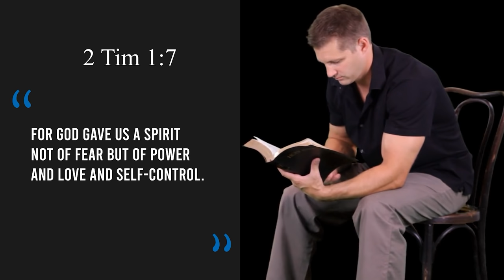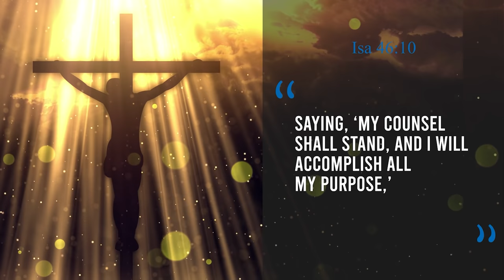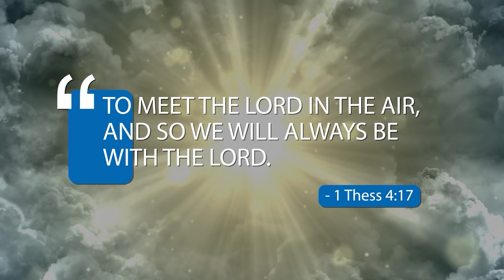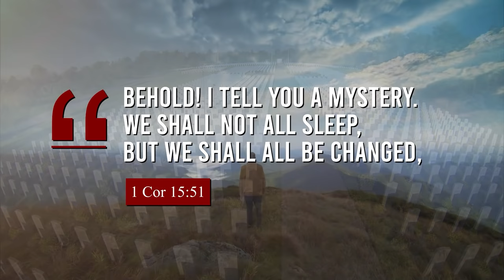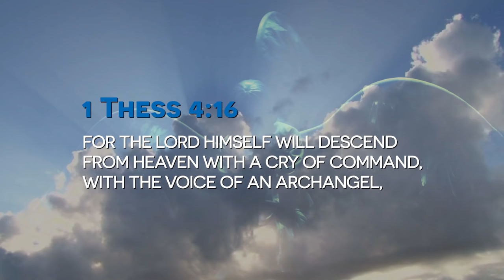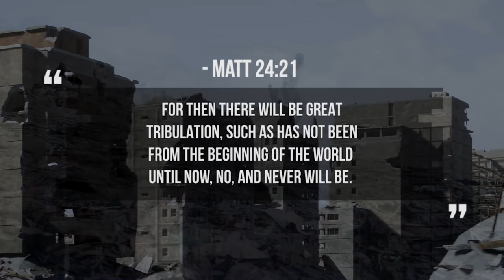WHAT is the RAPTURE exactly? What, How, When & Why?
In this video, Daniel answers your questions about the rapture. Do you know what the bible says about the rapture? Watch the video to find out what the future holds
👕 MERCH worn in this video

VIDEO RECORDING EQUIPMENT:
CAMERA:
Canon M50
MICROPHONE:
RODE Videomic RODE
LIGHTS:
GODOX LEDP-260C
TRIPOD:

ABOUT THIS VIDEO:
What exactly is the rapture? When will the rapture take place? How will the rapture take place?
Why will the rapture occur? You need to know the answers to the questions and in this video, Daniel goes straight to the Bible to answer them. Are you ready for the rapture? Don't confuse this with the second coming of Jesus. What do I mean? Well, you will need to watch the video to see what the Bible says about the rapture.